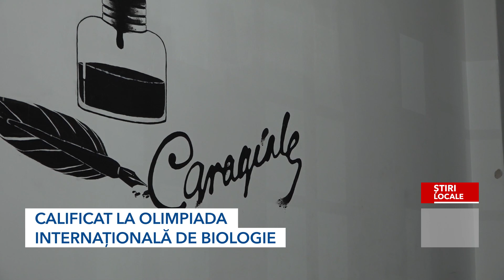CALIFICAT LA OLIMPIADA INTERNAȚIONALĂ DE BIOLOGIE